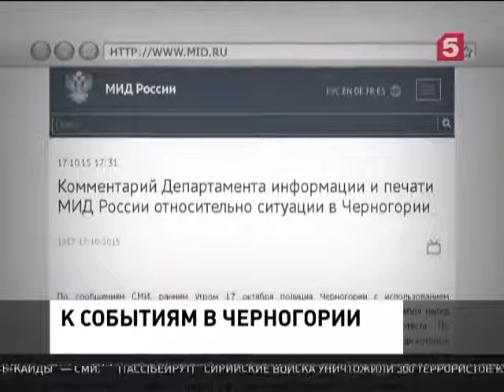В Черногории полиция ликвидировала палаточный лагерь оппозиции, есть пострадавшие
В Москве выразили сожаление по поводу разгона палаточного лагеря оппозиции в столице Черногории - Подгорице. Как отметили в российском МИДе, складывается впечатление, что установка на ускоренное продвижение страны в НАТО предполагает подавление других взглядов.